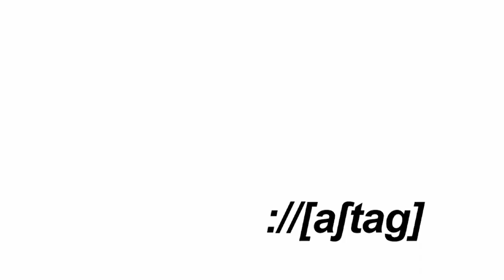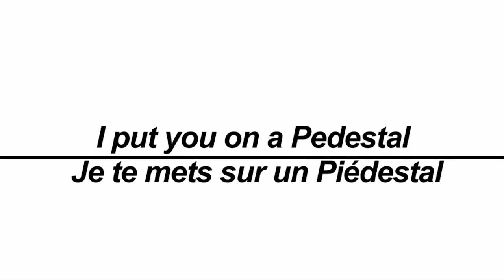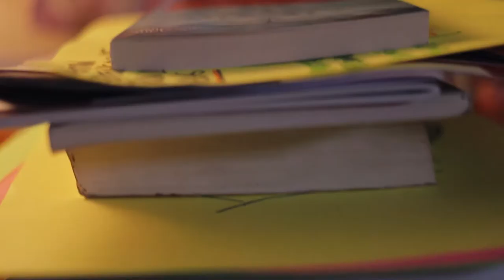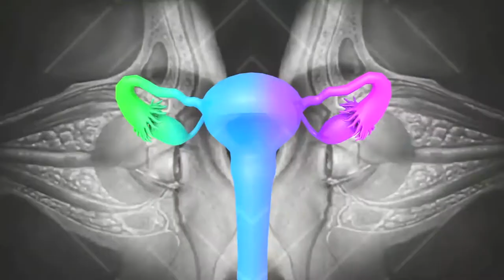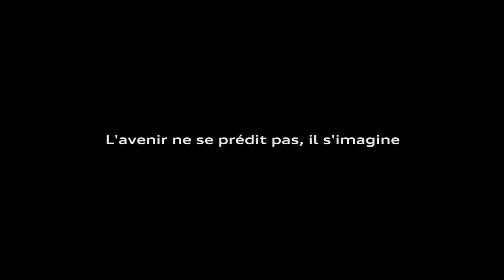"Chroniques Parallèles" - Anne Horel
Artiste des réseaux sociaux, Anne Horel est collagiste, GIF artiste, vidéaste, exploratrice de la mode, chanteuse… « Multizappeuse compulsive », elle glane ses matériaux dans l’iconographie contemporaine et l’Histoire (de l’art), en extrait des mises en rapport, en paradoxe, en abîme, cultivant sa vision holistique de l’art. Diplômée de l’ENSAPC (École Nationale Supérieure d’Arts de Paris-Cergy) en 2011 avec les félicitations du jury, elle est sélectionnée la même année au Salon de Montrouge. Elle a notamment travaillé avec MTV, Guerlain, Maker (Disney), Twitter…